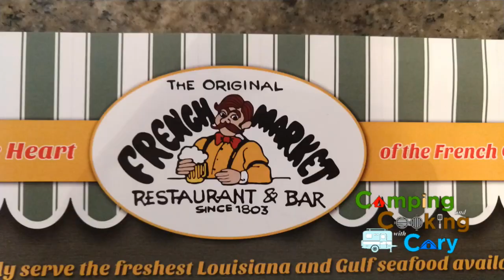Reunion Lake RV Resort - Ponchatoula, LA - CAMPING & COOKING with CARY - Family, Fun, & Fish Buckets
We headed to Louisiana for spring break to camp at Reunion Lake RV Resort in Ponchatoula, LA.  Great Park!!
We also headed towards New Orleans for a few excursions as well and it was a great week.